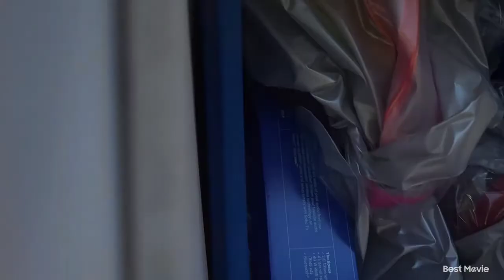DOING WHAT THE 🪰 DOES TO BOTHER IT BACK!!